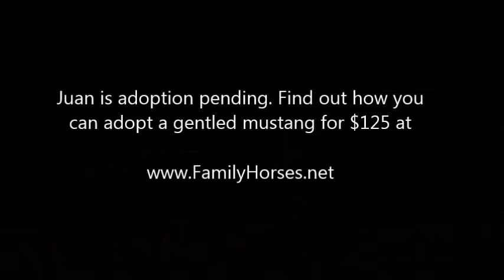Juan BLM Mustang Day 1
8yo BLM Gelding Juan on Day 1 of his training. Today was mostly spent getting him comfortable with approach. By the end of the first day we were able to consistently approach him and pet the left side of his neck. Juan has an adopter but we have others like him available for adoption for $125. for more information!